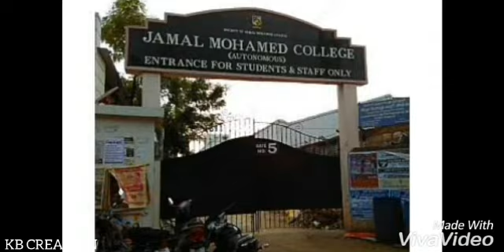Jamal Mohamed college mathiya serai salai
Jmc boys